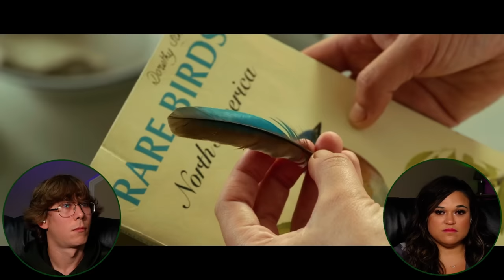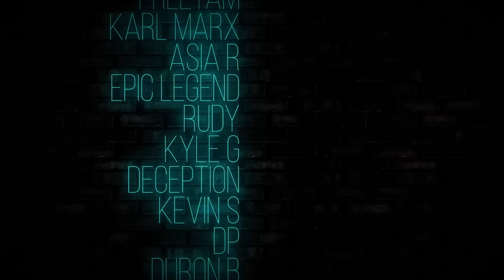You're Telling Us This is A True Story???? Hawksaw Ridge Reaction |Movie Reaction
This movie reaction was insane if you are looking for more war movies check out the war movie reaction playlist!

00:00 Intro
00:54 HACKSAW RIDGE (2016)
43:17 Outro
45:23 PATREON SHOUT OUT!